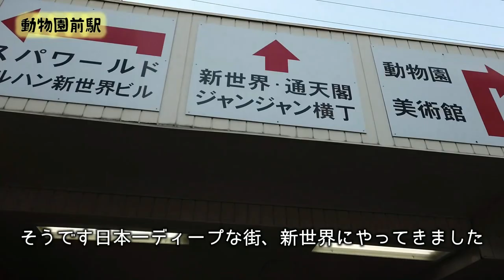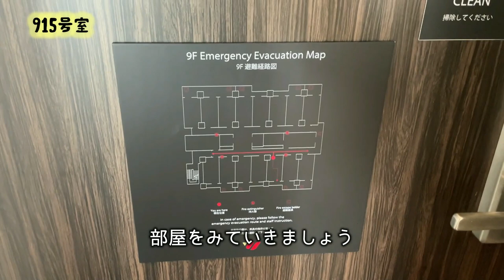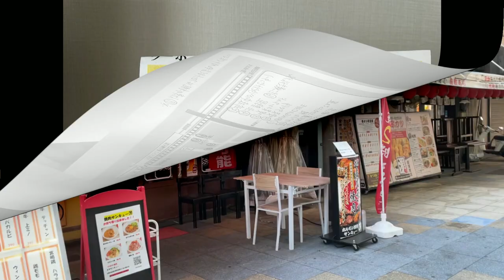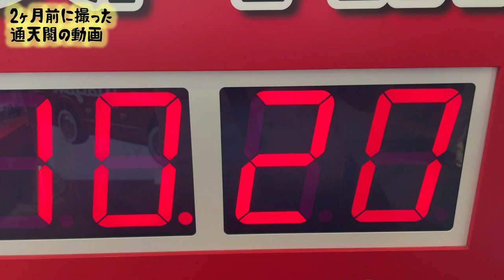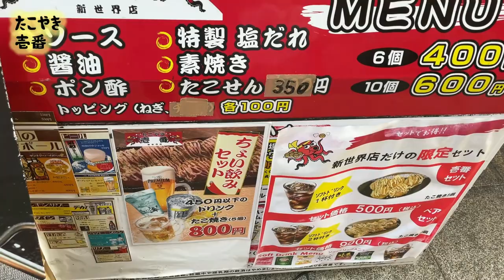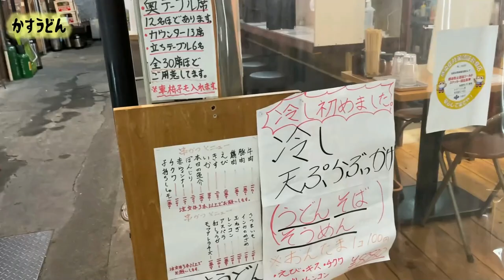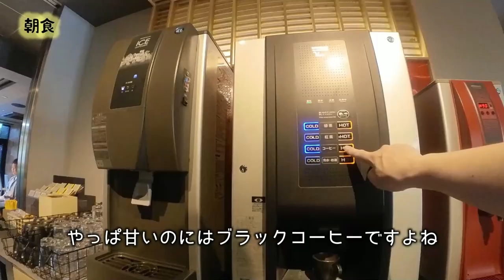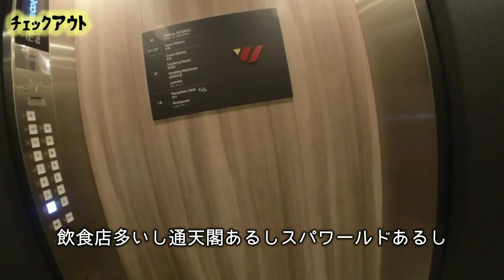これが新世界だ【行って・泊まって・帰るだけ】Willows Hotel 大阪 新今宮 GONGON Travel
テツごんがお届けするひとり旅の動画

行って・泊まって・帰るだけ

絶景の風景、一生の思い出に残るシーン、一期一会の素敵な出会い
そんなのは一切ございません
ゆる～く気の向くままなひとり旅となっております

今回は大阪一、いや日本一ディープな街「新世界」にあるホテルに宿泊しました
新世界にあるとは思えないぐらい綺麗なホテル
ノープランで大阪に遊びにくるなら新世界がお薦め
天王寺、なんばへのアクセスに便利
活気をとり戻しつつある新世界
そんな新世界を観て下さい

ご意見・ご感想・ご質問などコメント欄にてお待ちしております

YouTube宣伝用
gongontravel（@gongon_travel）

---BGM素材---

「GONGON Travel」

FREE BGM
DOVA-SYNDROME　より

「ぴよぴよサーキット」
「日々の積み重ね」
「うっかりしてたな～」
「モーニング・ルーティン」
「のんびりだらり」
「よるの牧場」
byキュス

かわいいイラスト素材集
「いらすとや」